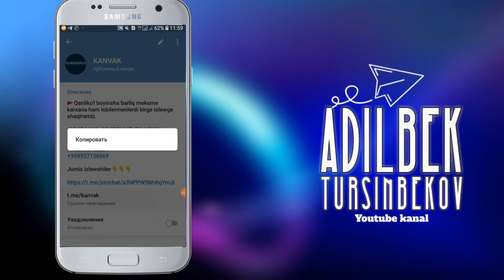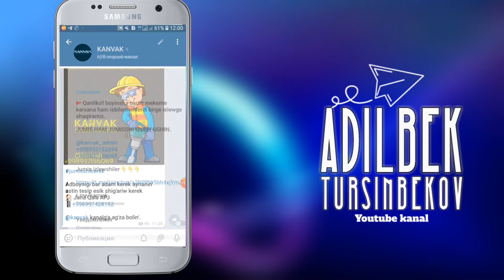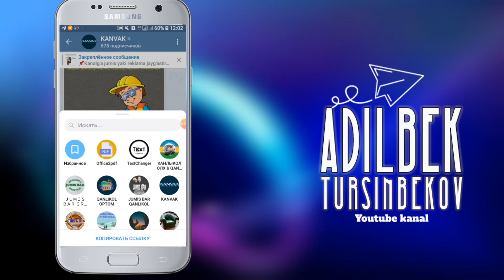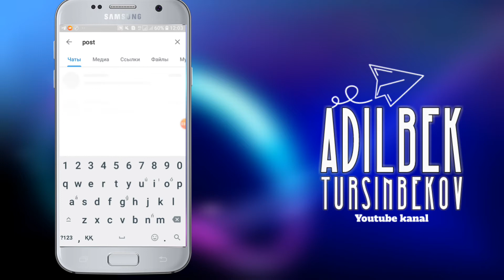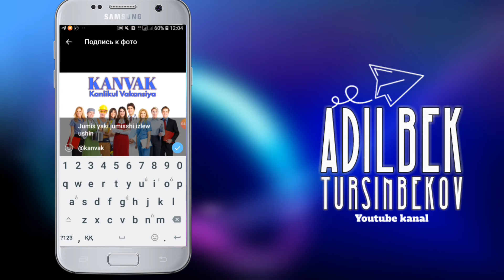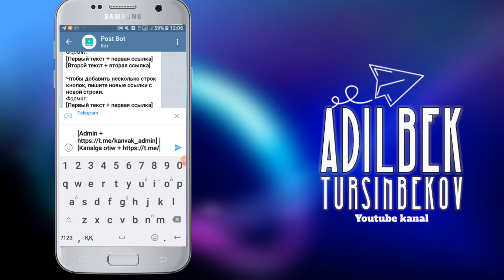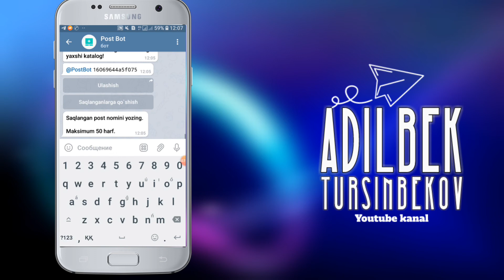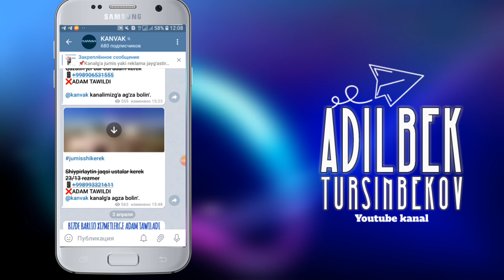Telegram kanal gruppalardi zor reklama qiliw, Post bot ta islew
Kanal gruppanizdi zor reklama qiliw

Post botta reklama islew